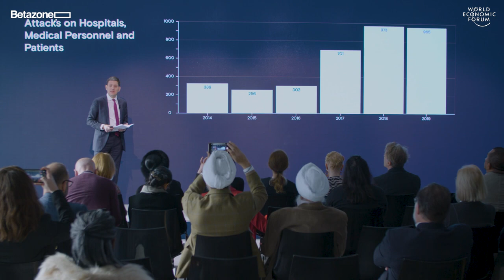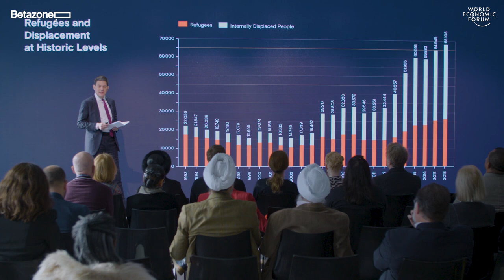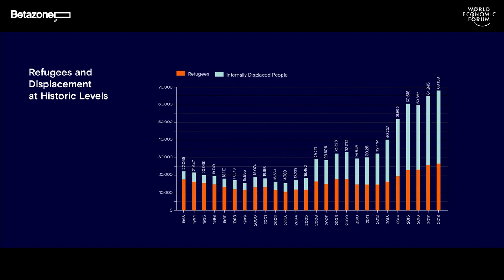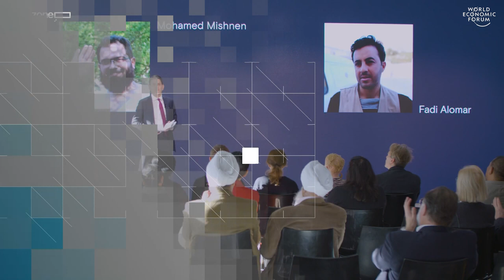Betazone Davos 2020 | The Human Cost of an Age of Impunity with David Miliband